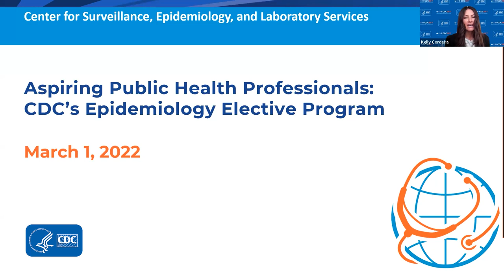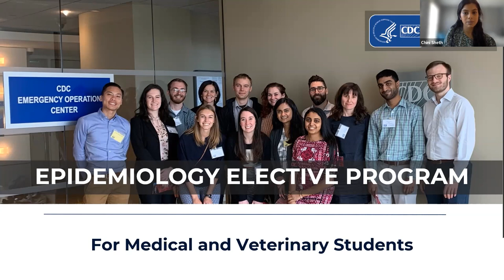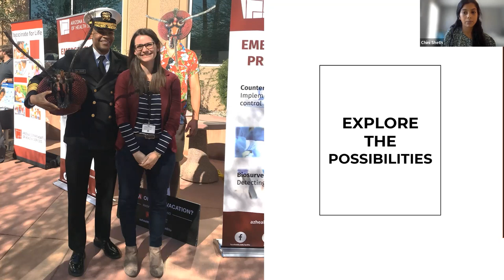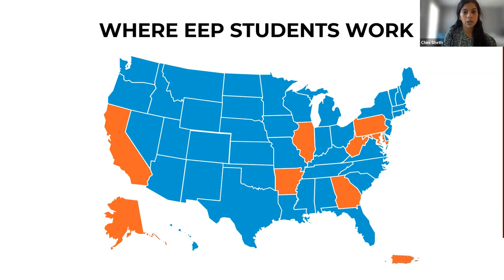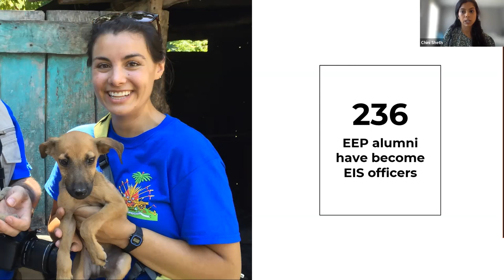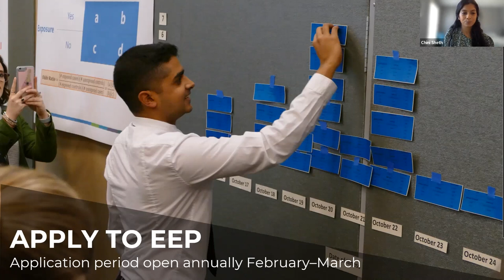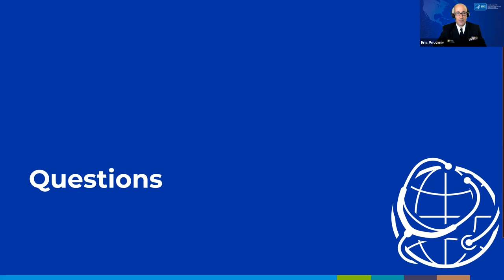Epidemiology Elective Program Informational Webinar for Applicants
CDC’s Epidemiology Elective program (EEP) hosted an informational webinar for applicants in April 2022. In the webinar, EEP leadership and EEP participants provided an overview of the program. They discussed their EEP assignments, how the program fit into their post-graduate schedules, their experience with EEP, and how they have continued to apply skills and experiences after completing the program. Attendees had the opportunity to ask questions about the program and the application process.